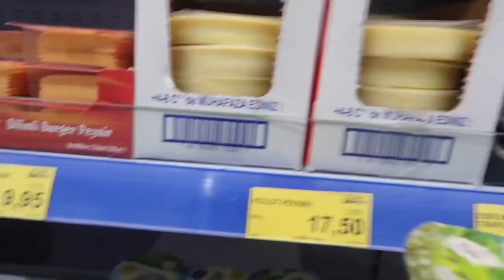BUGÜN VAR BİR UĞURSUZLUK😮ÖNCE TENCERE,SONRA VAZO 😕140 TL’LİK MARKET ALIŞVERİŞİM👍GÜNLÜK VLOG